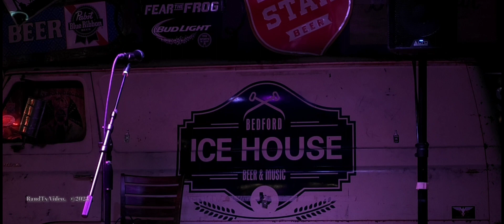Jade Nickol at Bedford Ice House Mar 19 2923